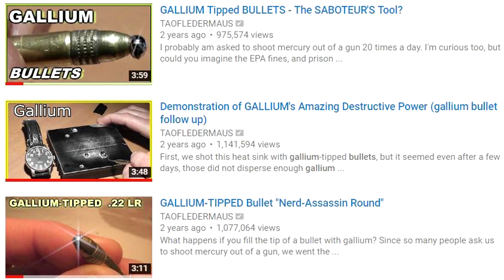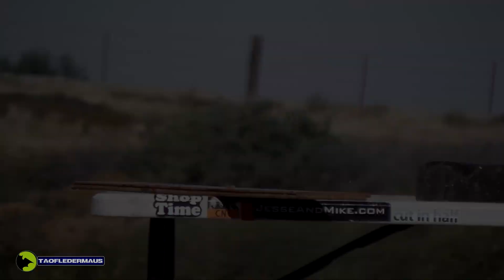Giant GALLIUM Bullet Experiment - What happens?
Many viewers have asked us to make gallium slugs.
  Since we HAVE had slugs break apart before that were made out of brittle metals like cast iron,   I was concerned the same thing would happen with these.  So I made some slugs using aluminum pellets and put a few grams of gallium in the tips.  The slugs all performed better than I ever expected,  with a few surprises as always.